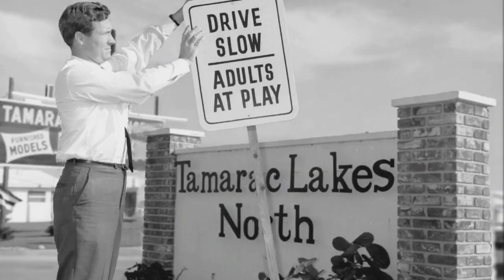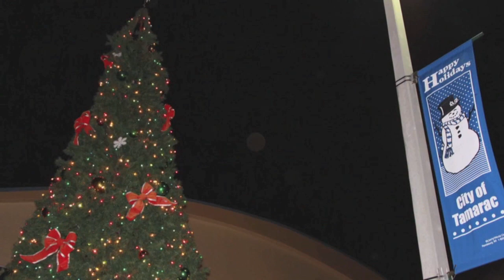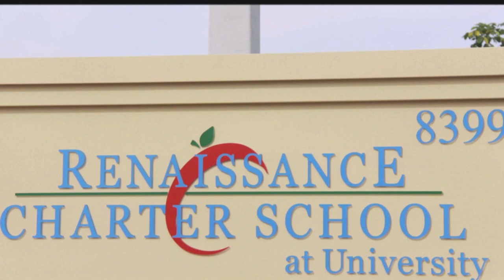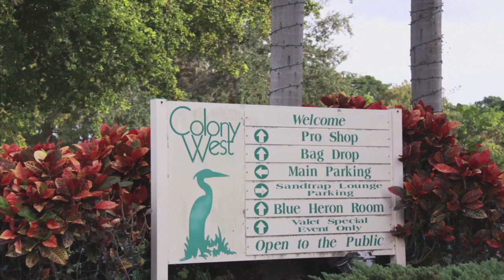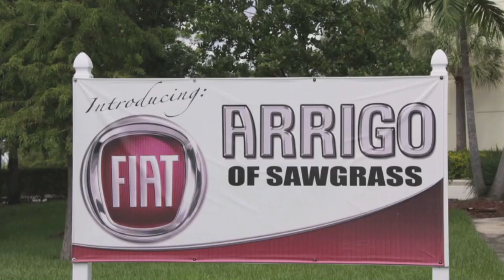Tamarac Florida 50th Anniversary Video Featuring Interview with Ken Behring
Video from the City of Tamarac's 50th Anniversary. Where they share what makes the City so special: why people and businesses continue to choose Tamarac as "The City for Your Life". Included is an interview with Tamarac Founder, Kenneth Behring.